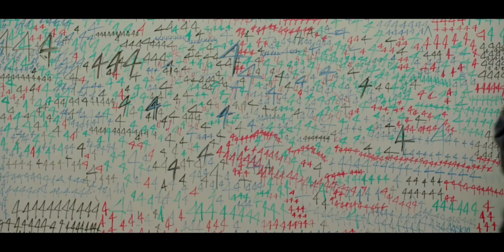21 Jump Street 2012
A pair of underachieving cops are sent back to a local high school to blend in and bring down a synthetic drug ring.
IMDb:572K_7.2/10
Action_Comedy_Crime